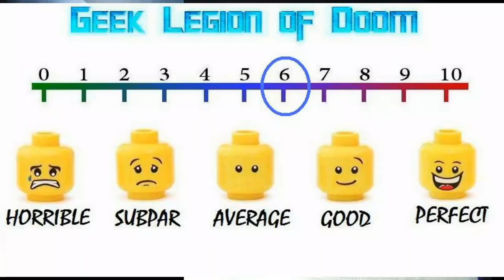THE JACK IN THE BOX : AWAKENING ( 2021 Matt McClure ) Horror Movie Review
When a vintage Jack-in-the-box is opened by a dying woman, she enters into a deal with the demon within that would see her illness cured in return for helping it claim six innocent victims.